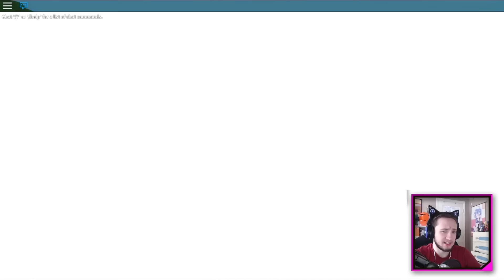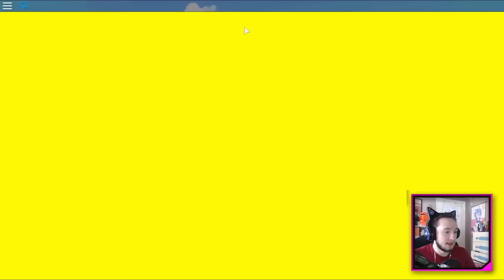LARGE SPIRIT BOMB IS THE COOLEST! | Roblox: Dragon Ball Online Revelations UPDATE - Episode 12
JOIN THE owTreyalP STEAM GROUP!
***This is where in the future you'll be hearing from me with streams, sub games, hangouts, potential giveaways, and all that jazz! Also some silly stuff like posting gifs to each other xD itll be fun!

♫ Music Peoplezz! ♫

LATAAAA!!!